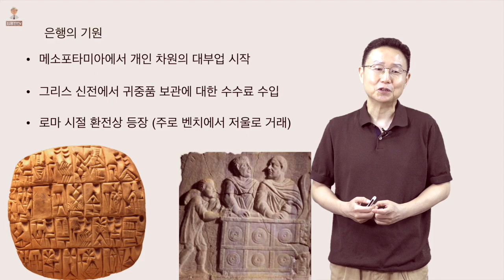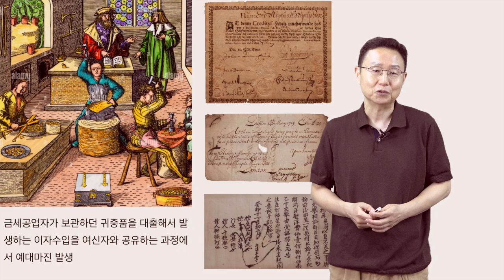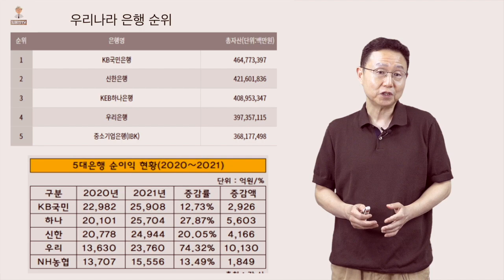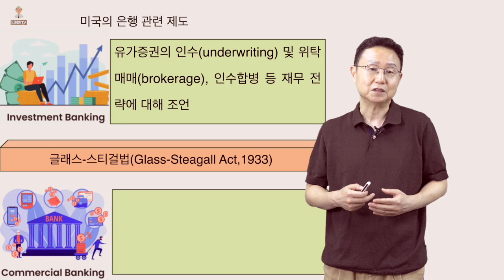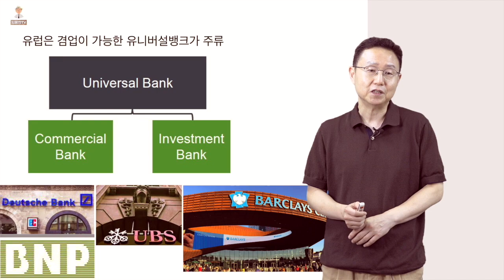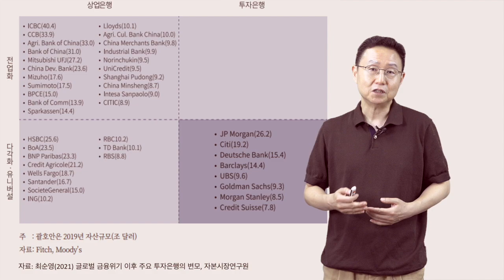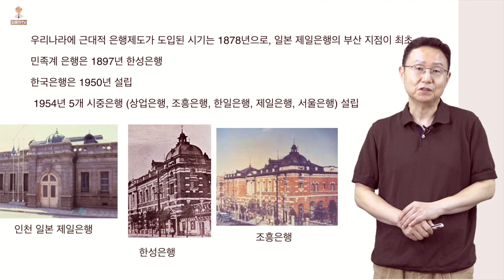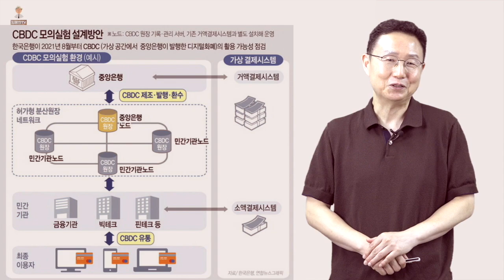[조현승의 경제살롱] 은행에 관한 5가지 기본상식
우리의 가계를 쥐고 있는 은행
은행에 대해 얼마나 알고 있나요
은행의 기원, 은행의 종류, 세계 은행의 랭킹, 은행의 미래
조현승 박사의 명쾌한 설명으로 알아 봅니다.